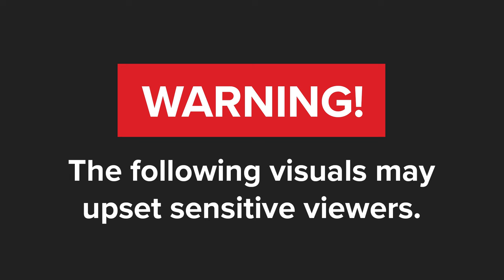WATCH | SAPS vs slaps: ‘Drunk’ man assaults cop after being warned to stop drinking in public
A man has been arrested after he allegedly assaulted a police officer following a confrontation in Springs on the East Rand on Tuesday, Gauteng police say.